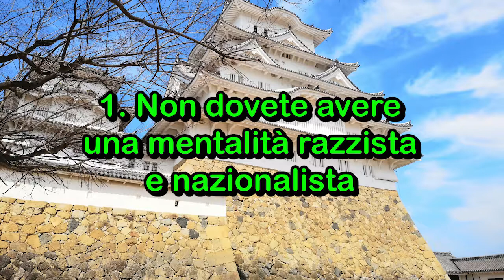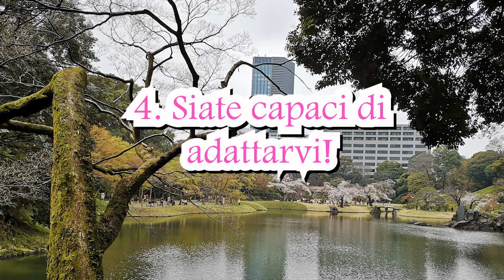Siete adatti al Giappone?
Sul mio canale finora ho parlato di com'è la lingua giapponese e il Giappone, cercando di darvi dei consigli su come intraprendere un percorso simile al mio.
Tuttavia, siete adatti al Giappone? Avete la mentalità giusta per studiare una lingua e una cultura straniera così diversa? Avete abbastanza spirito d'adattamento per recarvi a studiare in Giappone? Scopriamolo insieme con questo video?